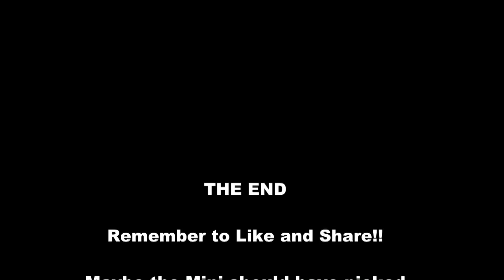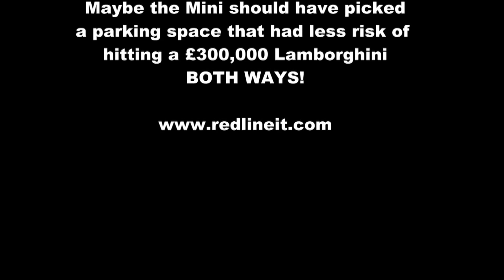Lamborghini Sandwich: Mini Squeezes between £300,000 Supercars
Mini struggles to Park in the most expensive space in London- Lamborghini Aventador!